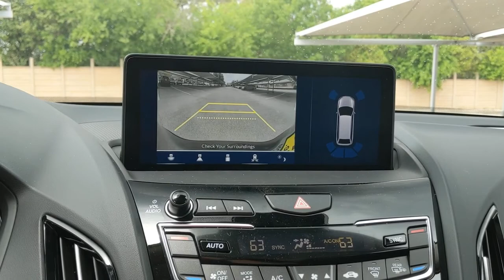2021 Acura RDX San Antonio, Austin, Houston, Dallas, Boerne, TX A02326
2021 Acura RDX
2021 Acura RDX w/Technology Package - Stock#: A02326 - VIN#: 5J8TC1H50ML012438

Gunn Acura
11911 IH 10 W

2021 Acura RDX Technology Package 22/28 City/Highway MPG